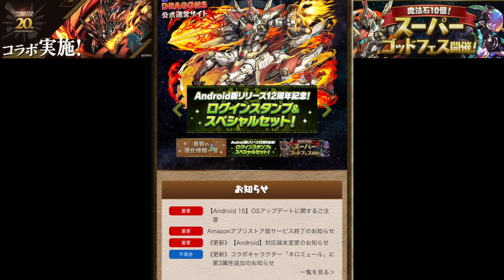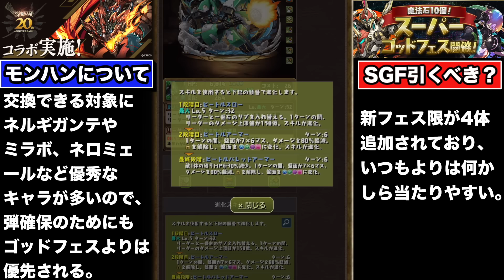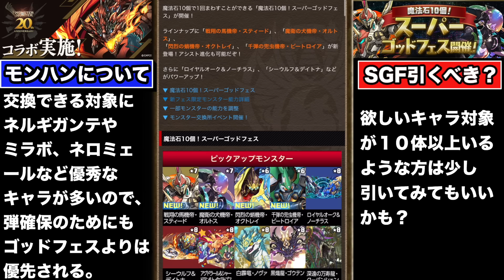明日開催のスーパーゴッドフェスとモンハンコラボならどっち引くべき？これからのイベントも予想しながら解説！！【パズドラ実況】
【使用素材】
▼サムネの覚醒画像

スーパーゴッドフェス　スティード　オルトス　オクトレイ
ビートロア
ネロミェール　リオレウス亜種　リオレイア亜種　キリン亜種
ディノバルド亜種　タマミツネ希少種　パオウルムー亜種
ナルガクルガ希少種　ベリオロス亜種
モンハンコラボ　リオレウス希少種　リオレイア希少種　銀レウス
金レイア　バゼルギウス　アマツマガツチ　メルゼナ　ハンター
ナルハタタヒメ＆イブシマキヒコ　ジンオウガ亜種降臨
イャンクック亜種　ラギアクルス希少種　シャガルマガラ
新万寿
新百式　新千手　最強キャラ　　当たりキャラ　大当たり
テンプレ編成　最強リーダー　最強サブ